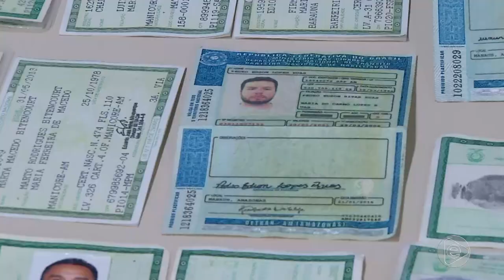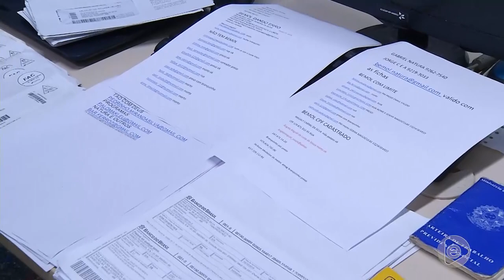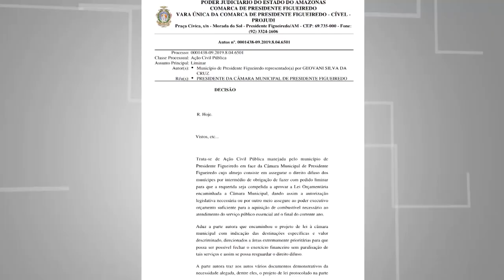Jornal Em Tempo (18.12.2019) 2º Bloco